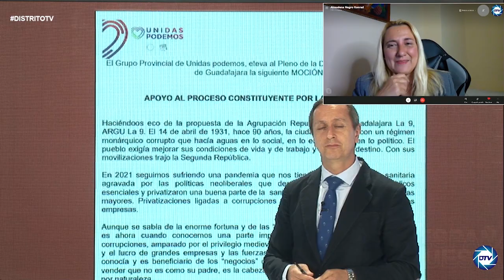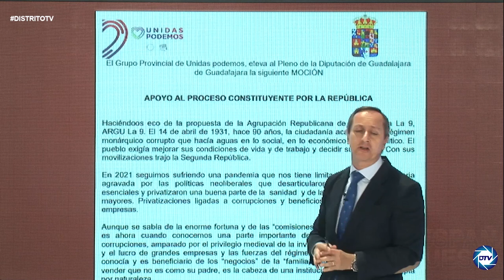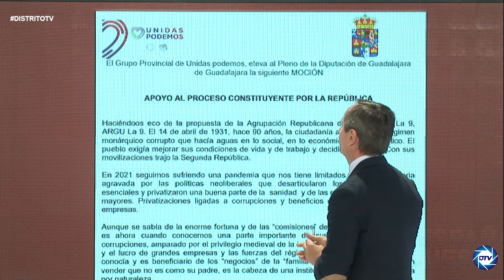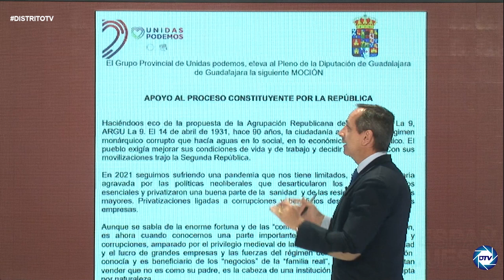CARLOS CUESTA SACA A LA LUZ EL DOCUMENTO QUE DELATA A SÁNCHEZ: PRETENDE RECUPERAR LA II REPÚBLICA